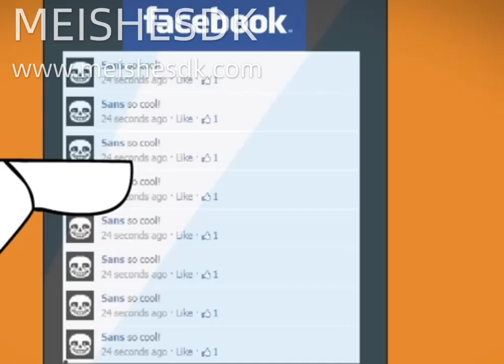so cool! (clean version because yes)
for the people who can't handle swearing (I just find it annoying most of the time) also here's the original one